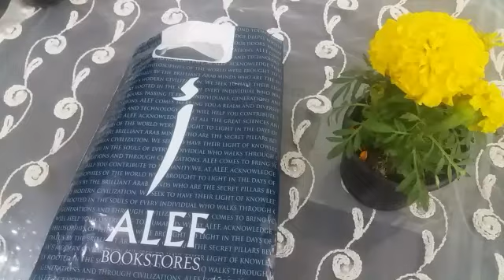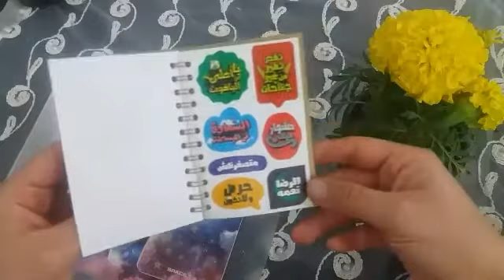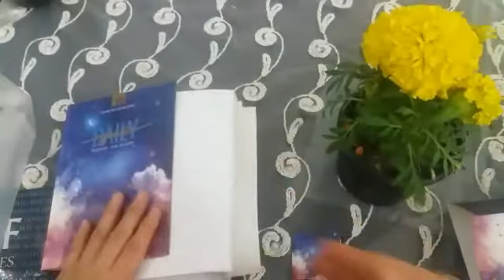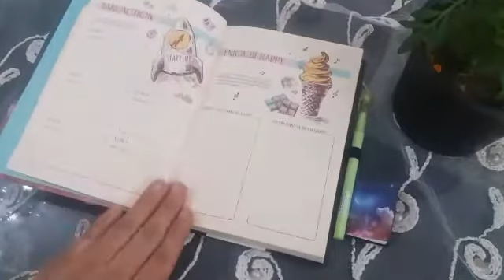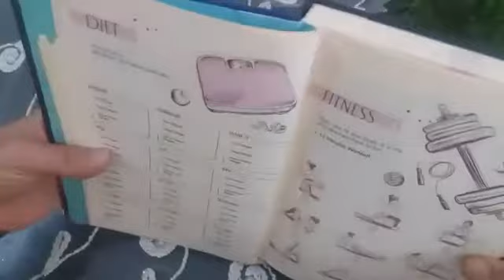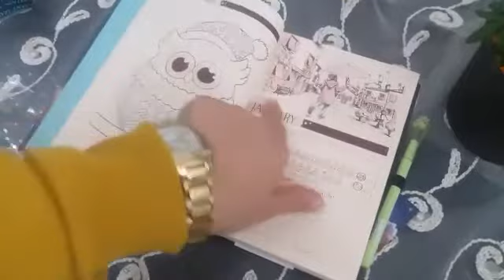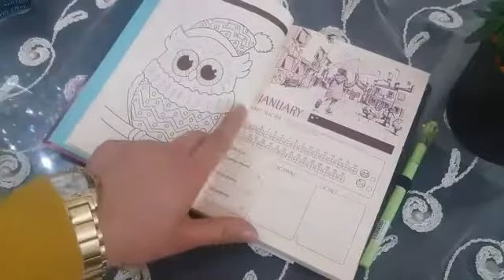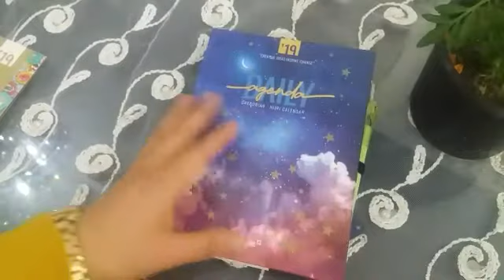تخطيط وتحقيق الأهداف بالورقة والقلم(اجندتى سبيس الجزء الاول )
اجندة  سبيس عيوبها ومميزاتها space